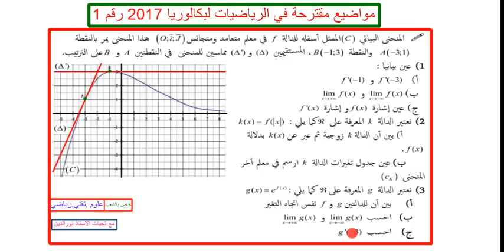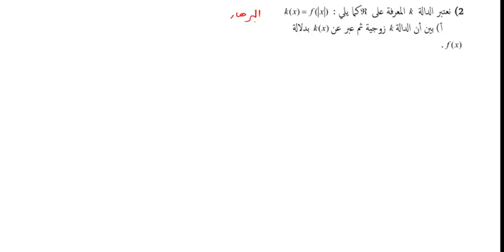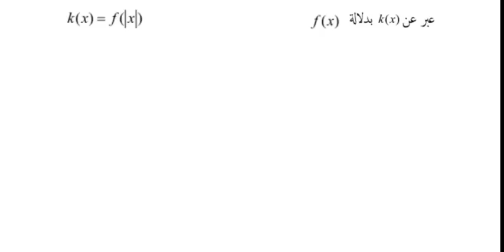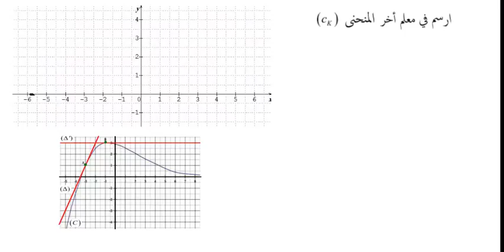مواضيع مقترحة في الرياضيات في الدوال لبكالوريا 2017 (ع ت+ ر+ ت ر) رقم 1